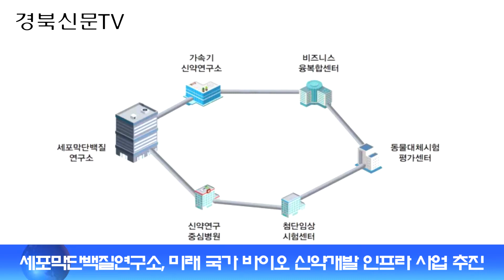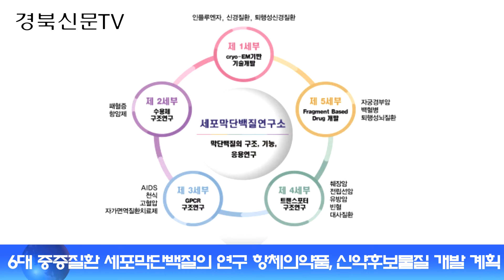경북도청 이철우도지사 포항시청 이강덕시장 경상북도 세포막단백질연구소 6대중증질환 경북신문TV 박준현대표 서인교기자 이원재기자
경상북도가 췌장암, 유방암, 고혈압, 패혈증, 에이즈 등 6대 중증질환의 세포막단백질의 구조분석, 기능, 응용연구를 통해 항체의약품과 신약후보물질 개발의 신호탄을 쏘아 올린다.

과학기술정보통신부가 추진한 '가속기 기반 신약개발 사업'에 최종 사업자로 선정돼 핵심사업인 세포막단백질연구소 설립이 가능해졌기 때문이다.

4일 경북도에 따르면 세포막단백질연구소는 올해부터 2023년에 걸쳐 5년간 총사업비 458억원을 투입해 포항융합기술산업지구에 설립하고 가속기를 활용한 세포막단백질 구조기능 연구를 수행하는 미래 국가 바이오 신약개발 핵심 인프라 사업을 추진한다.

세계적으로 세포막단백질 전문연구소는 독일, 미국에 이어 우리나라가 세번째며 국내에서는 일부 대학, 연구소 등에서 단편적인 연구는 있었지만 종합적이고 체계적인 연구를 위한 국가급 연구소는 이번 경상북도 세포막단백질연구소가 처음이다.

이로써 그동안 경북도가 가속기 기반 신약개발을 추진하면서 최우선 과제로 추진해온 국가세포막단백질연구소 유치를 달성하고 동해안권 과학산업 전략에도 실질적인 모멘텀을 확보하게 됐다.

가속기 기반 신약개발은 2016년 세계 최고의 4세대 방사광가속기가 포항에 준공됨에 따라 지역의 주력산업 위기를 극복하고 미래 성장 동력산업을 육성하기 위해 1500조원 시장을 형성하면서 급속히 성장하고 있는 신약개발에서 돌파구를 마련하기 위해 지역에서 전략적으로 추진해 온 사업이다.

세포막단백질연구소는 질병원인의 60% 이상을 차지하지만 분석이 어려워 다루지 못했던 세포막단백질의 구조와 메커니즘을 4세대 방사광가속기를 활용해 규명하고 신약 후보물질을 발굴하는 국가 차원의 연구소다.

특히, 기존의 대량화합물 스크리닝 방식에서 벗어나 독창적인 신약개발이 가능하고 신약 후보물질 도출에 투자되는 비용과 시간을 획기적으로 절감할 수 있어 우리나라 신약개발이 기술적 한계를 극복하고 1500조원 글로벌 신약시장에서 주도권을 확보할 수 있는 전기를 마련할 것으로 기대되는 국가 미래 바이오 신약 산업의 핵심 인프라다.

앞으로 세포막단백질연구소에서는 췌장암, 유방암, 고혈압, 패혈증, 에이즈 등 암과 감염성, 대사성, 뇌, 심혈관, 희귀질환 등 6대 중증질환 세포막단백질의 구조분석, 기능, 응용연구를 통해 항체의약품과 신약후보물질을 개발할 계획이다.

세포막단백질연구소 설립과 연구는 지난 2월 출범한 포스텍 세포막단백질연구소 사업추진단이 담당하게 되며 포항 융합기술산업지구에 내년 12월 준공을 목표로 추진한다. 또 조속한 인프라 조성과 장비 구축을 통한 사업 수행을 위해 포항시가 연구소 건립공사를 직접 시행한다.